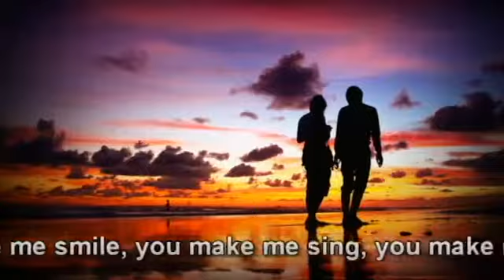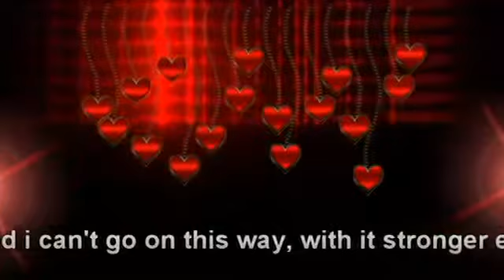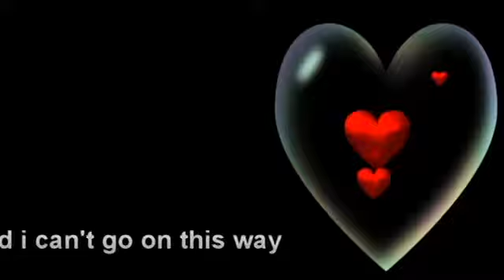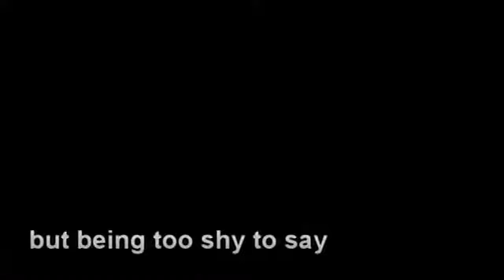Too Shy to Say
You make me sing
 You make me feel good everything
 You bring me up
 When I've been down
 This only happens when you're around

 And I can't go on this way...
 With it stronger every day...
 But being too shy to say
 That I really love you...

 Away with you
 Until there's nothing more for us to do
 I wanna be
 More than a friend
 Until the end of an endless end

 Feelin' it stronger every day...
 Ohh.. ooh...
 I... do...

Thanks to the "Wonder full" Stevie Wonder

content is not mine